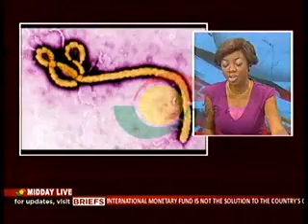Midday Live - Wendy Laryea Speaks to Dr. Azuri Health Director, Bawku on Ebola -11/8/2014